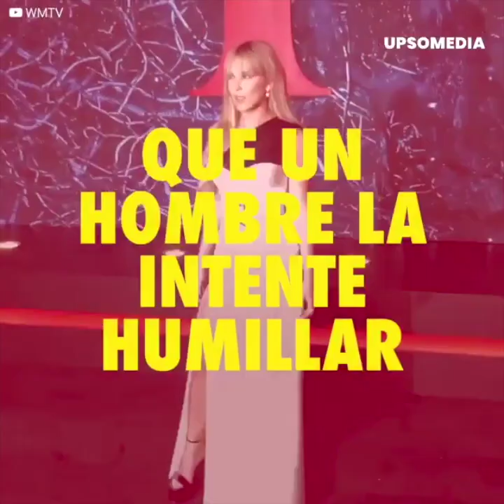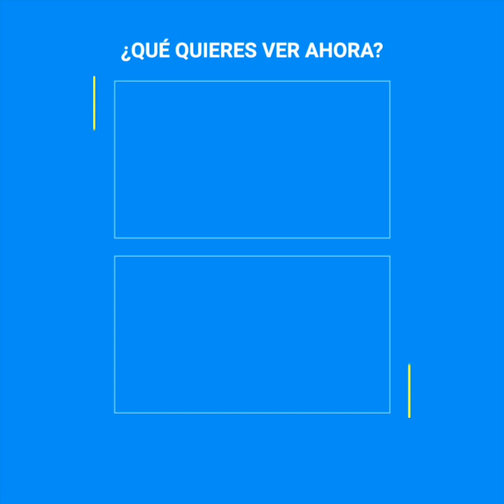El ex de Millie Bobby Brown quiso humillarla de la peor forma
“Estuve en una relación que no era saludable.” La estrella de “Stranger Things” debería estar disfrutando de sus triunfos, pero tuvo que responder ante las vergonzosas declaraciones de su ex, el influencer Hunter “Echo” Ecimovic. A pesar de su juventud, sus palabras fueron inspiradoras.